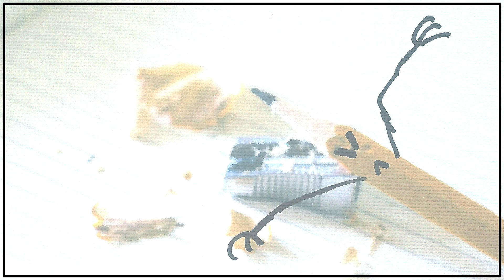Little Fears Presents: Penny Pencil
Little Fears presents: Penny Pencil - In which an artist is arrested.

"Oh dear," said Yuffie, folding out a newspaper.

"What's up?" asked Reala.

"It says here," replied Yuffie, "Mad Penny Pencil McGrue, the courtroom artist for Harrow Crown Court, has been arrested for reasons unknown."

"Blimey," said Fuen. "Any further information?"

"No," sighed Yuffie. "Details are sketchy."

▬▬▬▬ Past Tales ▬▬▬▬

▬▬▬▬ Attribution ▬▬▬▬